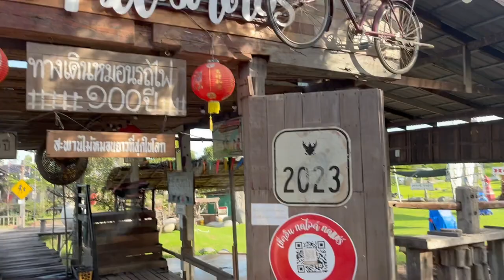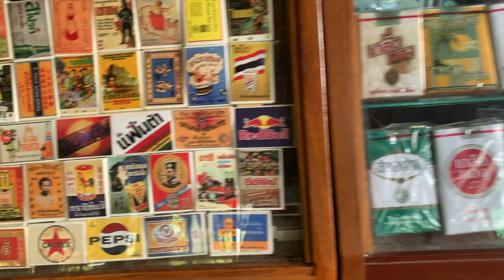THAI ANTIQUE COLLECTION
We head up to AWAKE CAFÉ to check out an amazing collection of Thai antiques and vintage automobiles & motorcycles!